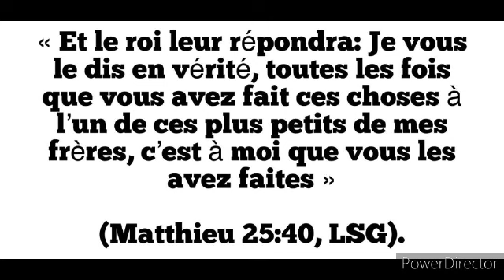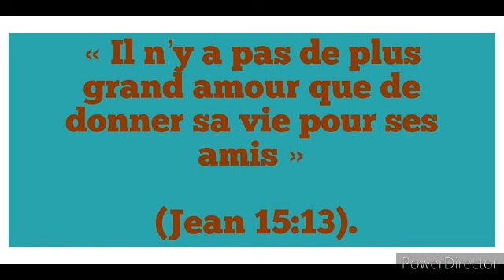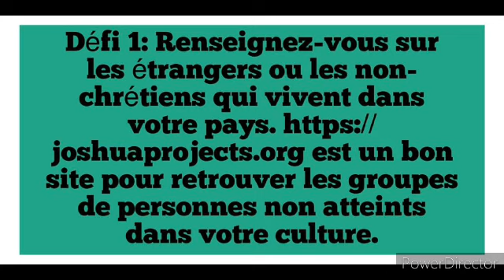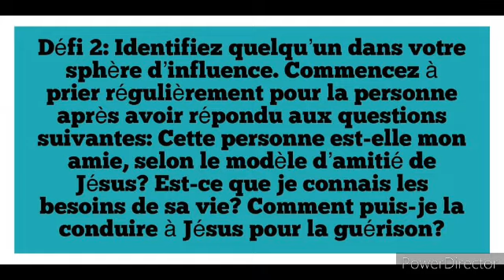Étude 8: La Mission auprès des nécessiteux ( Jeudi 23 novembre)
La Mission de Dieu ma mission